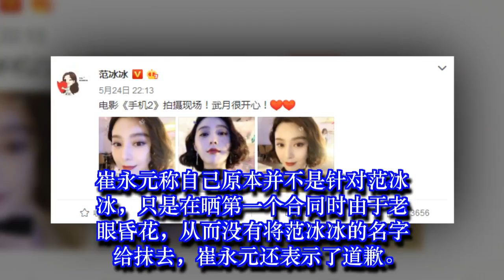崔永元范冰冰“炮火”升级，怒怼范冰冰不忏悔，恶心和侮辱了别人